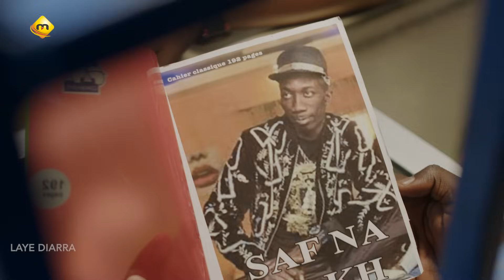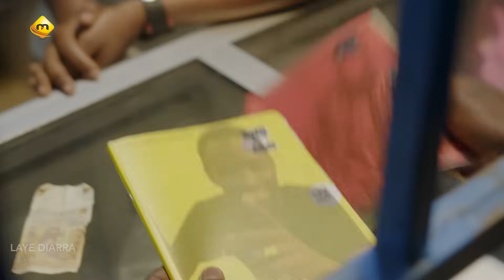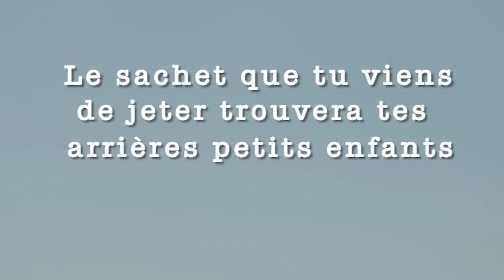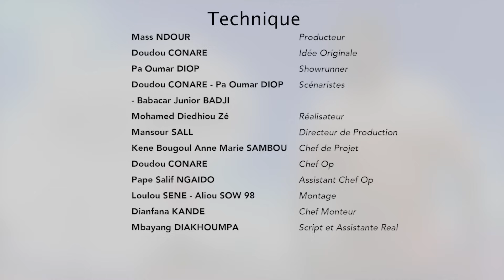Série - Laye Diarra - Episode 20